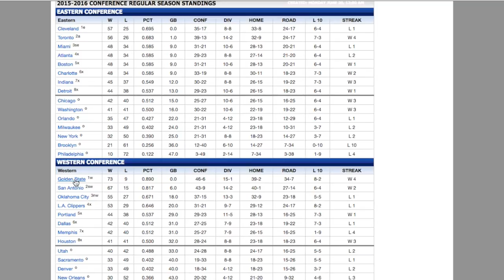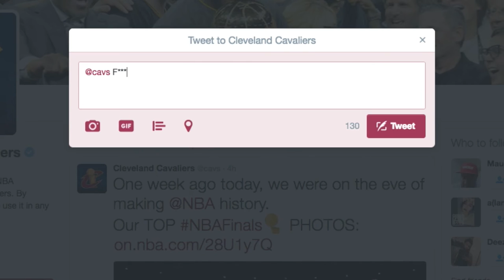How To Be A Bandwagon NBA Fan!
We all know people who bounce from team to team in sports, so I made a video making fun of the subject
Have you ever wondered how to become a Bandwagon fan of an NBA team? Well you're in luck, this video shows you a step by step breakdown of how to do so. In this video I'll show you how to be a Golden State Warriors fan, and give you a peak into the way these fools think.
How to Spot a Bandwagon Fan. Stuff NBA Bandwagon Fans Say!